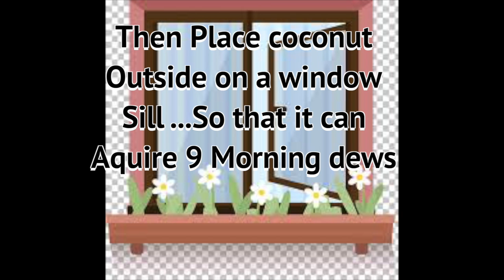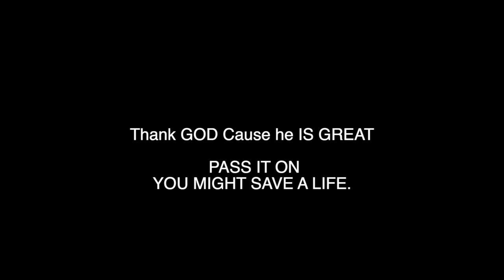How to Cure Asthma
Its a 7 Step process
Just simply
Use coconut and honey
in this 7 step process.
Pass it on and leave a comment when cured only.